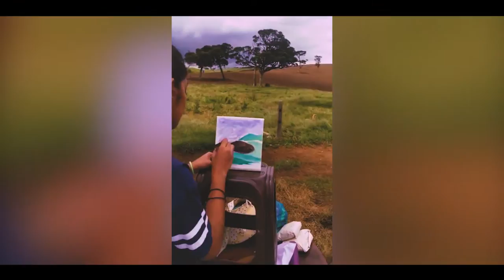The Travel Artist VLog 1- Nuwara Eliya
I have been always fascinated being traveling with my sketchbook and some art supplies,I always feel great sketching my surrounding, on my sketch book with the resources which i can find in the environment. I hope this video will inspire small artist like me with similar passion of being a traveling artist to try making sketches while travelling which will also improve your skills. Please do write your comments and suggestion if you feel this is helping you how to create your own sketchbook.